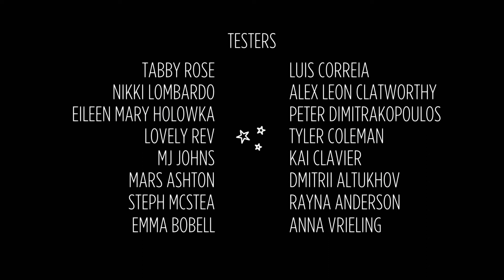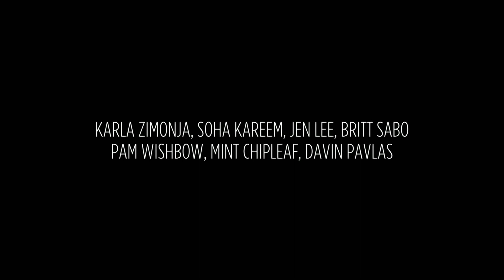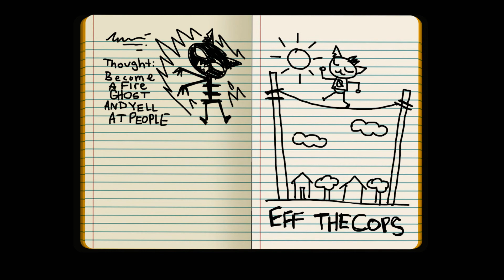Night In The Woods - Finale: Snakes In The Diner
When a large, dramatic event happens, one would expect that it would change you. That change, however, is not always there, and if it is, it is not always obvious. This is how we grow and evolve. This is what happens to our heroes.